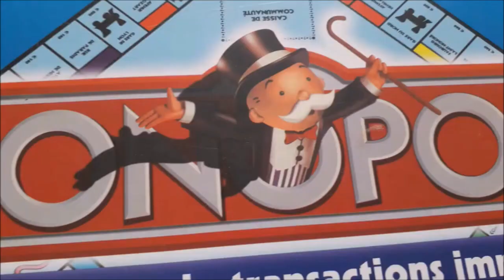ELLE LE TUE POUR UNE PARTIE...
LE JEUX D'ARGENT LE PLUS CONNU DE TOUS LES TEMPS !